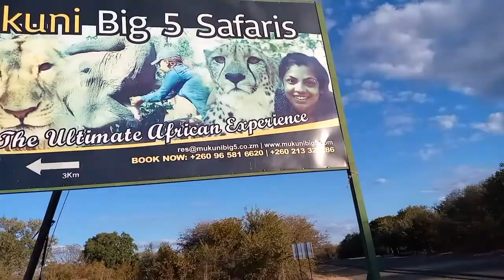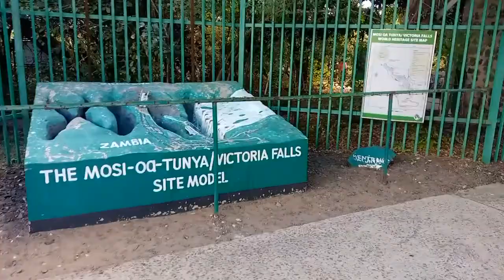I visited the tourist capital of ZAMBIA 🇿🇲🇿🇲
On my ZAMBIA to the world  project I visited the tourist capital watch out  for more videos Ian Davy the Igwee